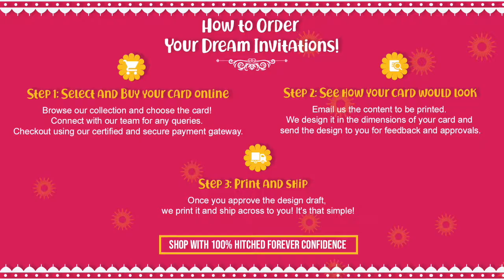JIM/3761: Traditional Hindu wedding invitation in red & golden with Ganesha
This is a traditional designer hindu wedding invitation with a modern cut. The envelope has golden borders at the top and bottom. The top centre has an oval frame where you can print Ganesha logo, name initials or any other faith symbol. The main invitation has a Ganesha laser cut pasted between golden designs. The invitation opens upwards to reveal the main inserts. There are four insert color options from which you can choose any two.